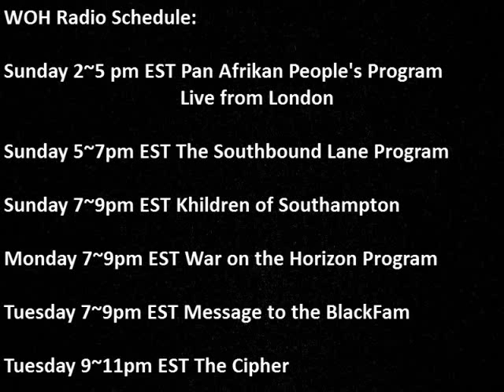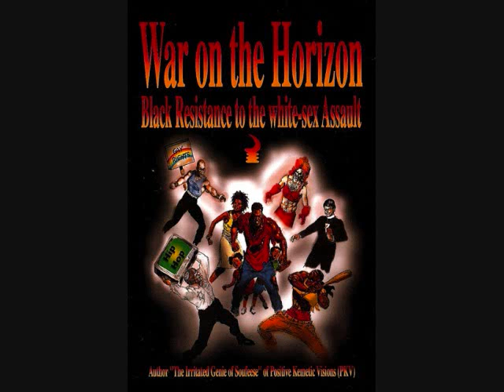Sexual Abuse Breeds Homosexuality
Radio station KJLH Interviews the Irritated Genie of Soufeese on homosexuality. The Irritated Genie debates a vicious lesbian about the role of homosexuality in the destruction of Afrikan culture. War on the Horizon... You GOTTA love it!!!